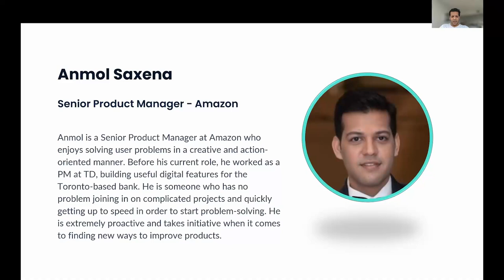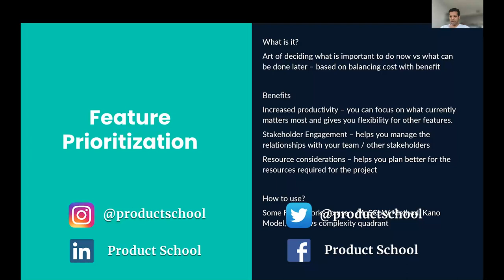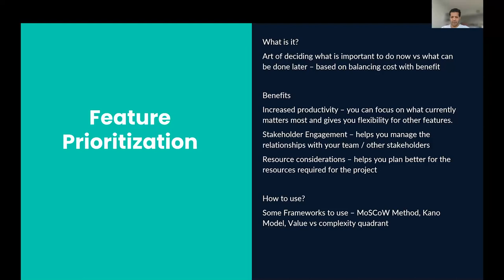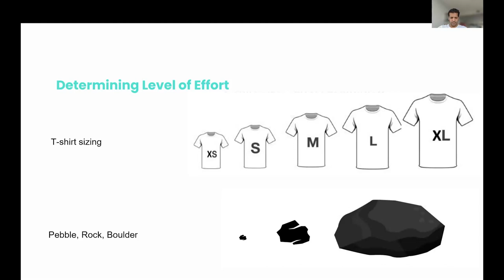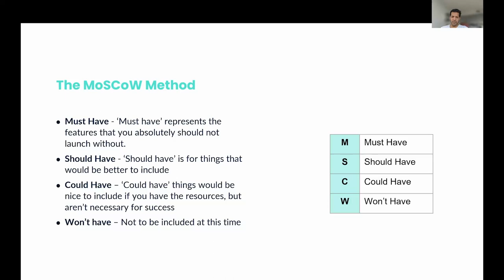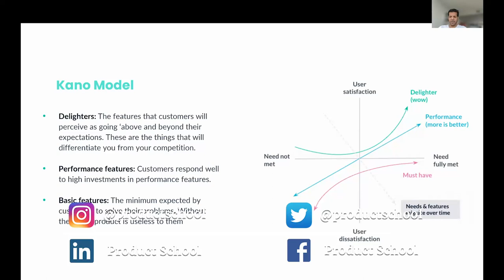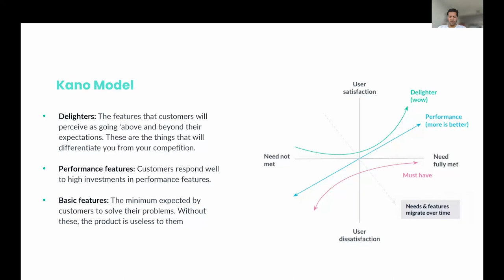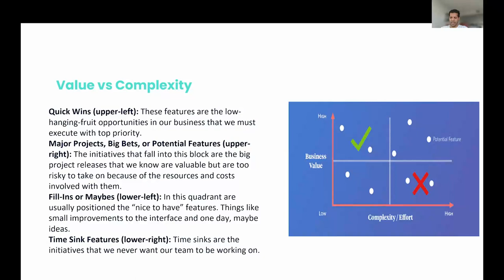Webinar: Feature Prioritization by Amazon Sr PM, Anmol Saxena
ABOUT THE SPEAKER:
Anmol is a Senior Product Manager at Amazon, looking after product strategy, vision, and roadmap of core customer experience in Canada. He's launched highly successful products for millions of customers and improved key metrics like engagement, satisfaction, and revenue. He loves working with amazing people to enable outcomes for amazing customers.